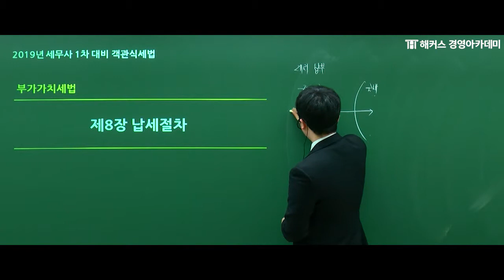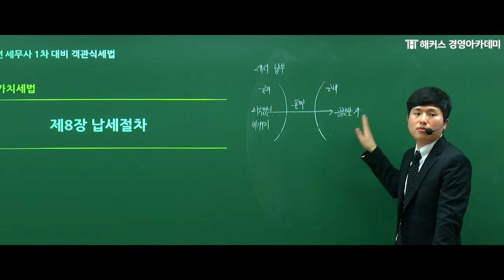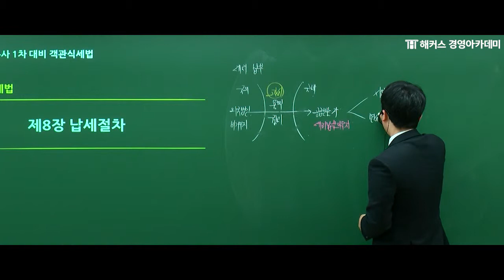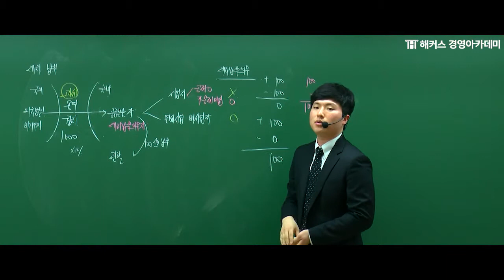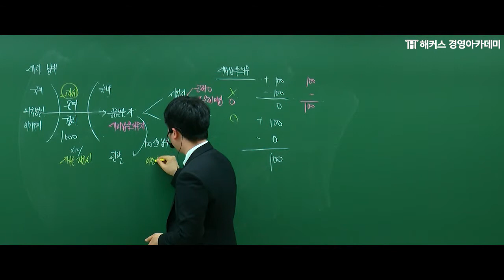[해커스 세무사] 이훈엽 교수님의 세법 - 일반적인 대리 납부 의무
문제 유형 별 핵심 정리로
세무사 1차 시험 객관식 세법 정복하고 싶다면?

√ 초보자도 따라갈 수 있는 해커스 이훈엽 교수님의 세법!
√ 낯선 세법이 쉬워지는 해커스 이훈엽 교수님의 강의!

회계사·세무사 단번에 합격!
해커스 경영아카데미